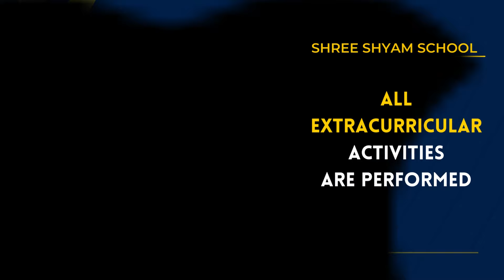Shree Shyam School - Admission Open from Nursery to Grade - 8